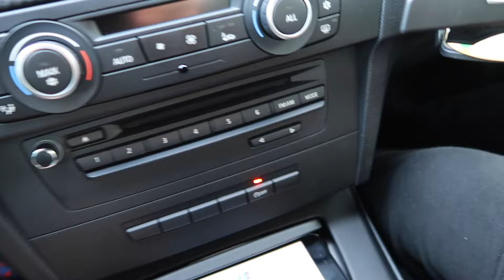How we take photos of our M3s and M4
The three of us decided to snap some cool pictures after I got my M3.  It's harder than it looks!

bmb_m3
ignastym4
ostate_m3

Small Joby
Larger Joby
External Hard Drive